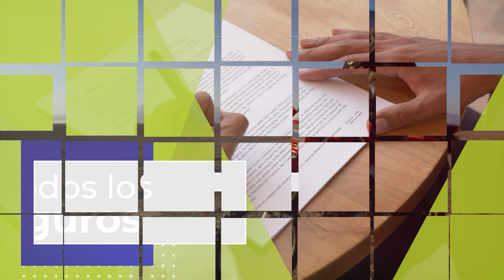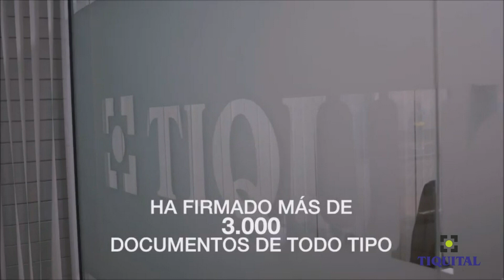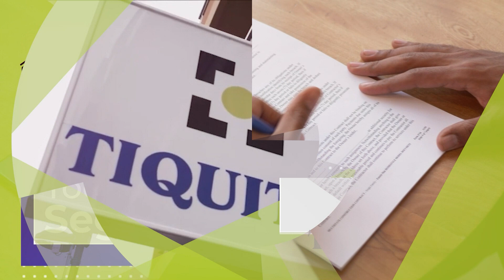La Ventana del Seguro cap 3 15 03 2023